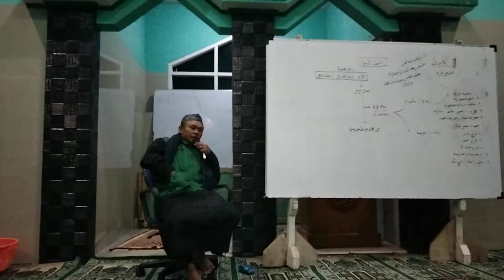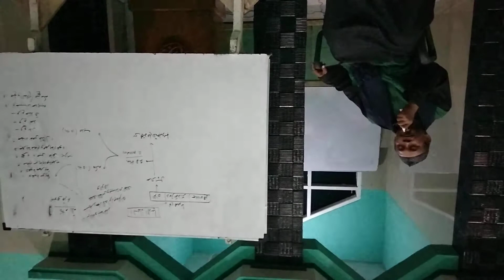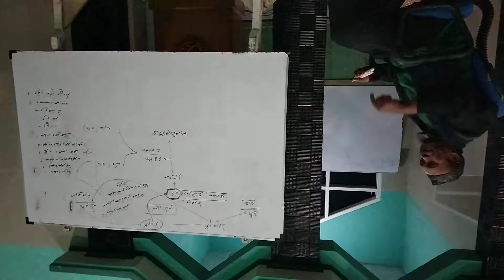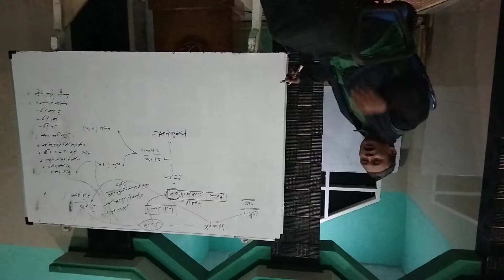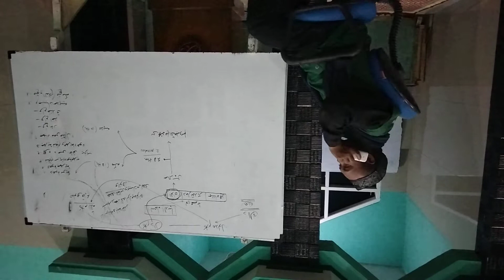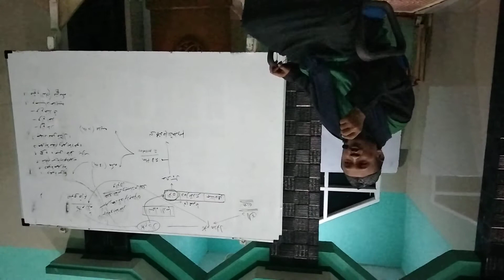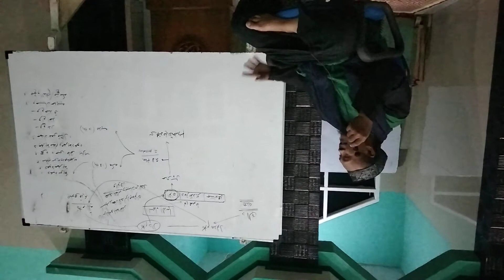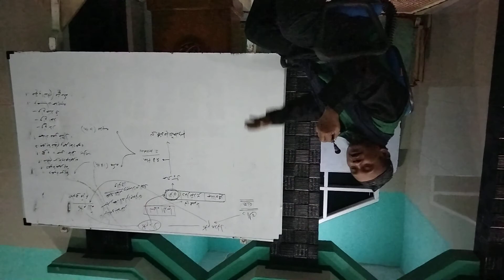Turunya Al Qur'an sebagai petunjuk umat manusia